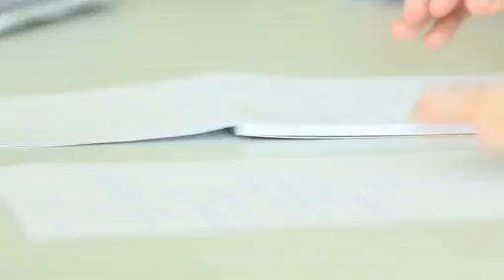So werden Lehramtsstudenten kommunikationssicher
Ab sofort engagiert sich die neue Seminarreihe Kommunikationsstark im Unterricht für angehende Lehrerinnen und Lehrer. Das eintägige Intensivtraining zur Stärkung der kommunikativen Kompetenz wird an ausgewählten, deutschen Universitäten im laufenden Sommer- und kommenden Wintersemester kostenlos durchgeführt.